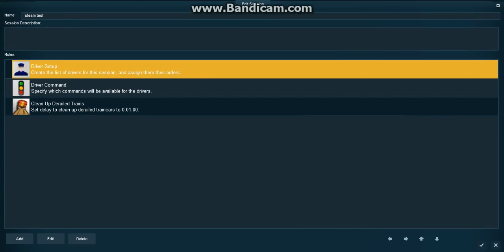Can You Doublehead Steam Engines and Control them Individually in T:ANE?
Can you double-head steam engines and control them individually in Trainz: A New Era (T:ANE)? To answer that question, I put two steam engines on the track and gave them both drivers. Let's see what happens.